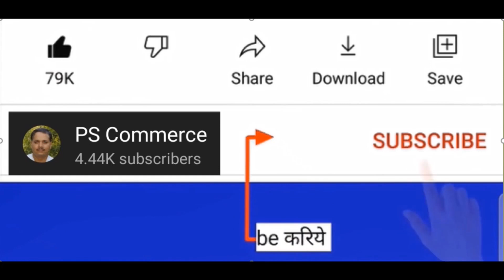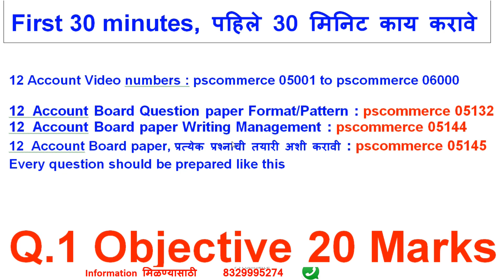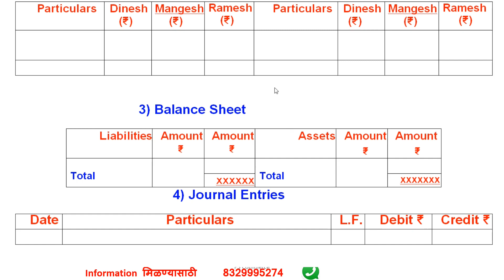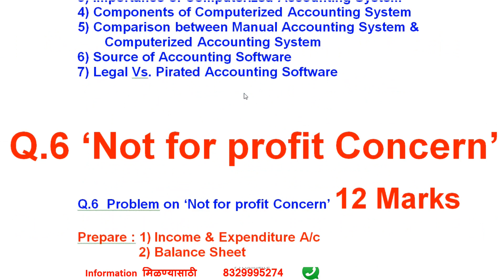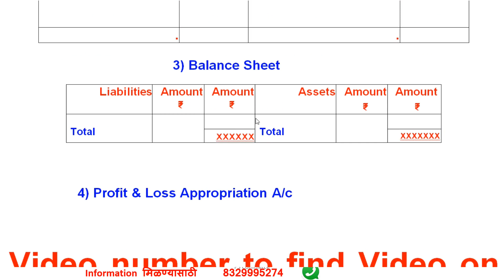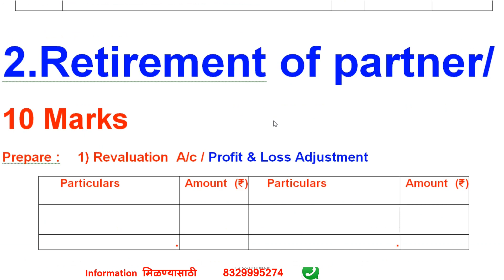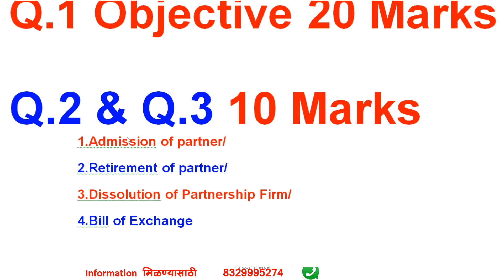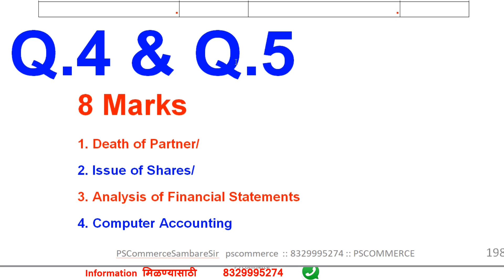12 Account Board paper First 30 minute पहिले 30 मिनिट काय? pscommerce 05146 sambare sir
12 Account Board paper, First 30 minutes, पहिले 30 मिनिट काय करावे, pscommerce 05146, sambare sir, ps, pscommerce, Prakash Sambare

11वी व 12वी आर्ट्स व कॉमर्स

1) मी पाठविलेला कोणताही Video चालू करा.
3) Bell च्या 🔔 चित्रावर क्लिक करा.
4) ‘All’  हा पर्याय निवडा. (मराठी-“सर्व”, हिन्दी=“सभी” )

Stock Market Only for 18 years old Share market मध्ये खरेदी व विक्री कशी करावी Videos 11

pscommerce,
ps commerce,
commerce,
sambare sir,
sambaresir,
prakash sambare,
prakashsambare,
PSCommerceSambareSir,

12 Account Board paper,
First 30 minutes,
पहिले 30 मिनिट काय?,
पहिले 30 मिनिट काय करावे,
pscommerce 05146

प्रत्येक प्रश्नाची तयारी अशी करावी,
pscommerce 05145,
Every question should be prepared like this,

12 Account Board paper Writing Management,
Board paper Writing Management,
how to write a board paper,
how to write 12th account paper,
how to write 12th account board paper,
how to 12th account paper Writing Management,
how to 12th account board paper Writing Management,
pscommerce 05144,
12 account paper kaise likhe,
12 paper kaise likhate hain,
12 paper kaise likha jata hai,
12 paper kaise likhen,
12 paper kaise likhe english,
12 paper kaise likhe account,
12th paper kaise likhe,
12 paper kaise likhe 2023,
12th paper kaise likhe account,
12th paper kaise likhe english,
12 pustak palan v lekhakarm uttar patrika kashi lihavi,
उत्तर पत्रिका लिखाणकाम,
Answer paper writing planning,
pscommerce 05144,
pscommerce 05145,

Board Question Paper,
Board Sample Question & Answer Paper,
Board Question Paper Format,
Board Question Paper Pattern,